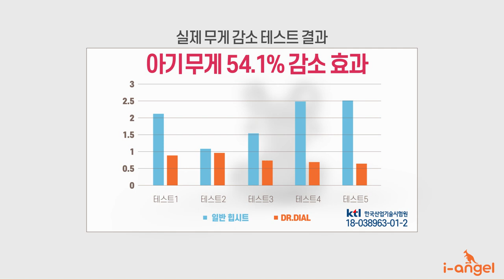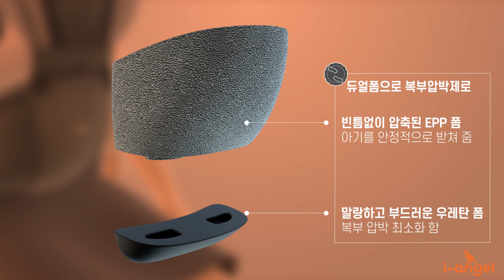유아/아기 용품 신생아아기띠 힙시트 3D제품영상 - 아이엔젤 닥터다이얼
유아/아기용품 중 필수 아이템인 힙시트(아기띠) 업체인
아이엔젤의 닥터다이얼 제품홍보영상입니다.

영상을 시청하는 소비자로 하여금
아이엔젤 닥터다이얼 제품의 특징인
다이얼 핏 시스템, 백서포트, 듀얼폼 등을
빠르게 파악할 수 있도록 하였으며
닥터다이얼 제품의 힙시트(아기띠) 착용으로
허리 및 복부 부담을 최소화 할 수 있다는 장점을 표현하였습니다.